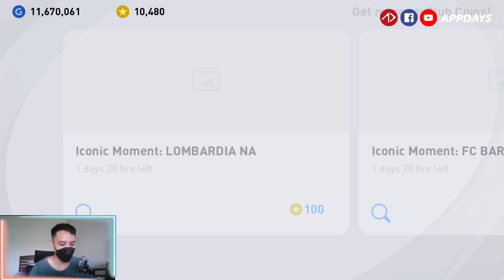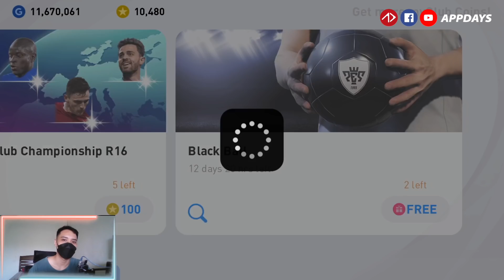เปิดด่วน 9 บอลดำฟรี ใกล้หมดเวลาแล้ว | Black Ball | PES2021